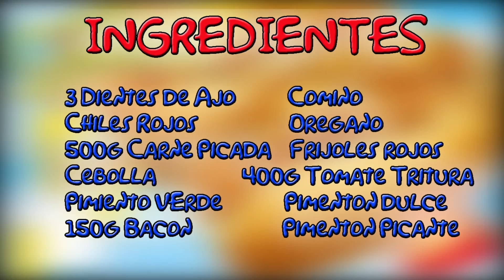CHILI DOG 🌭 de LOS SIMPSONS!! Hot Dog con Chili con Carne...DELICIOSO!!!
Muy buenas Grumetes!! Hoy os traigo CHILI DOG 🌭 de LOS SIMPSONS!! Hot Dog con Chili con Carne...DELICIOSO!!!

Una receta de Hot Dogs, pero con el toque especial del chili con carne, que te hará volver atrás a tu infancia al igual que a Homer Simpson!

con el CÓDIGO
GRUMETE